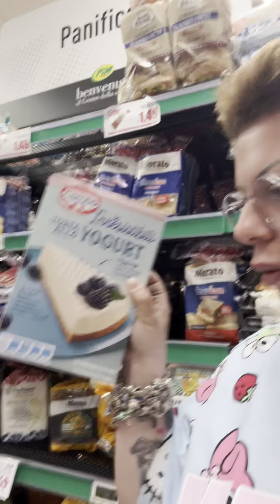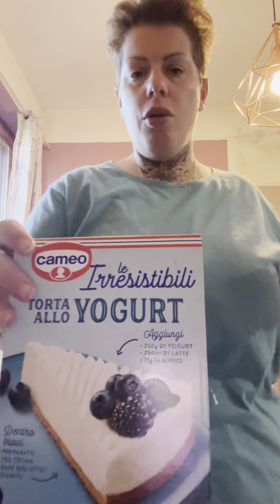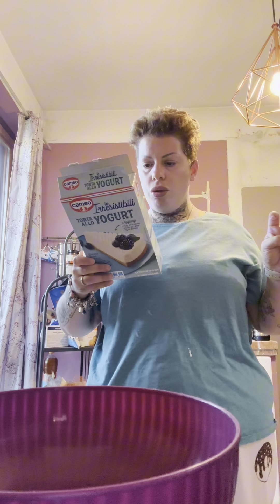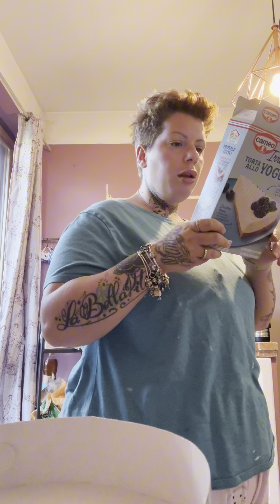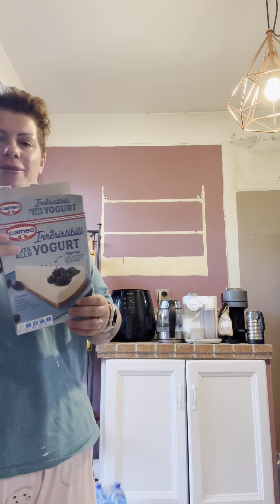Facciamo il barbecue insieme 🌸